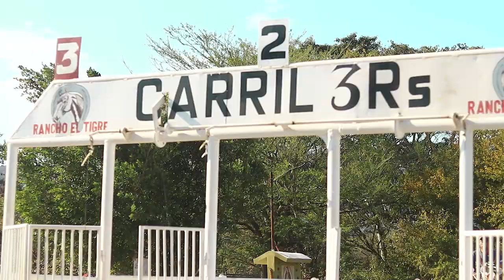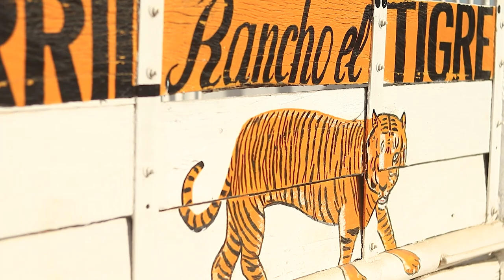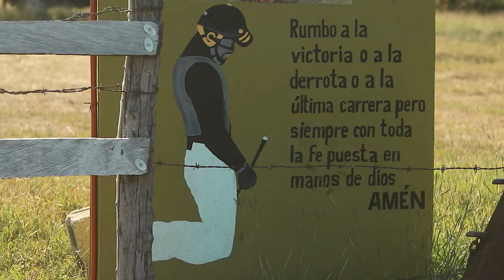GRUPO IMPOSTOR -Corrido Carril 3Rs * Si quieres TÚ Corrido Con Vídeo Contacta Cel : 8321064927